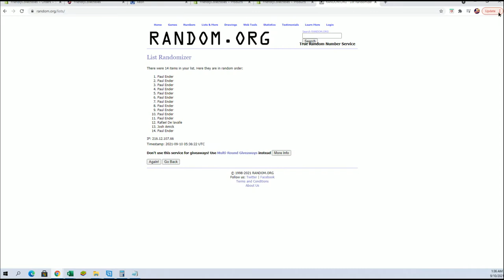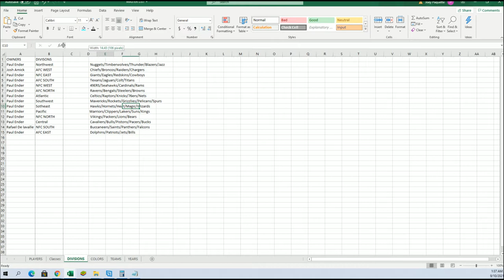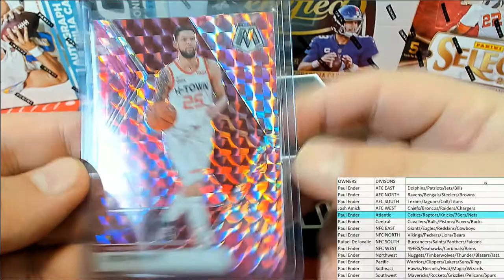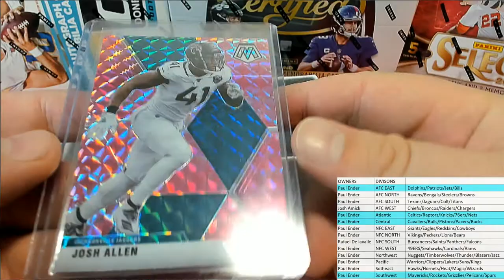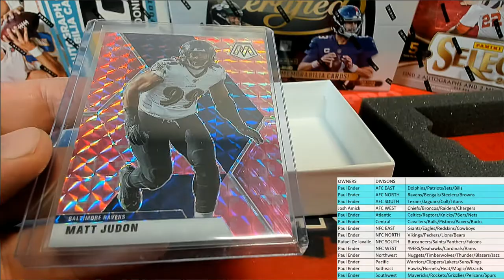HPMOSAICBSKFB120 021 Hit Parade Mosaic Football & Basketball Pink Camo Crossover Edition Series 1